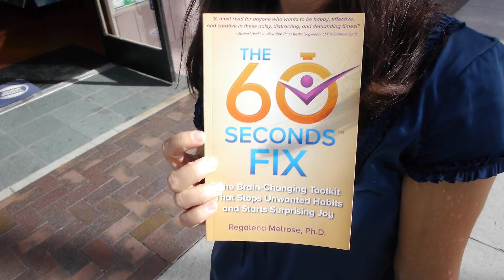Dr. Reggie at 'Apostrophe' Book Signing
to purchase Dr. Reggie's Book

Psychologist Dr. Reggie Melrose is the best-selling author of The 60 Seconds Fix and creator of Brain Charge™: The K-12 Curriculum. She has authored several other noteworthy resources including the groundbreaking books, You Can Heal Your Child and Why Students Underachieve. She is a well-known international speaker and consultant specializing in the application of current neuroscience to educational practice and parenting. Dr. Reggie cultivates in others simple yet powerful pathways for stress relief, greater balance, more ease and, ultimately, joyful living. She works with adults, children and adolescents healing the effects of stress and trauma. Her private practice is in Long Beach, CA.